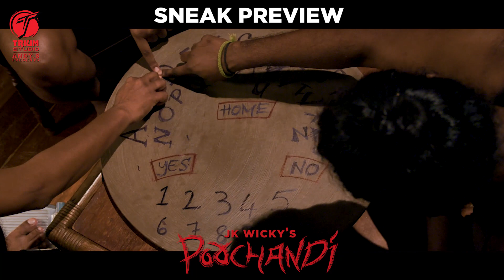POOCHANDI 2022 | SNEAK PREVIEW | DIRECTED BY JK WICKY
Here is an exclusive scene from the Movie Poochandi.